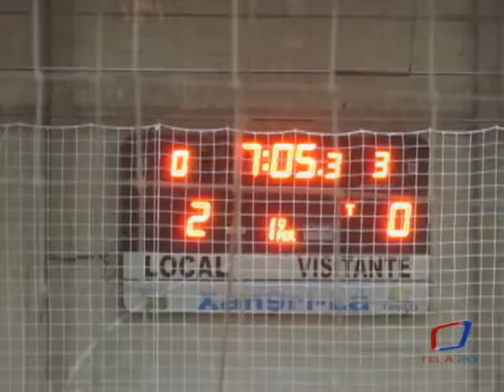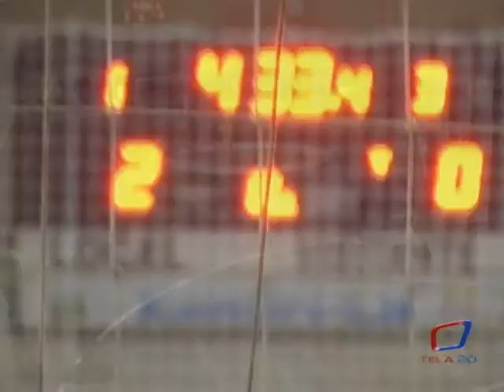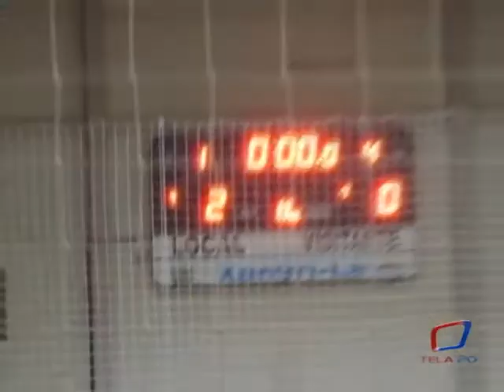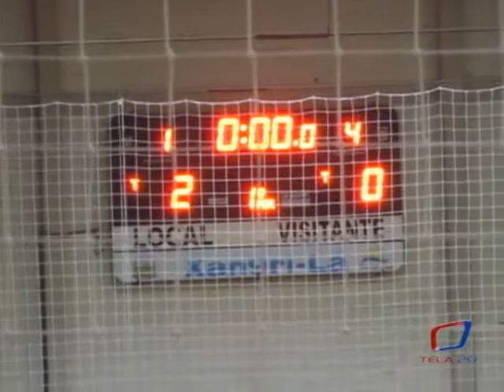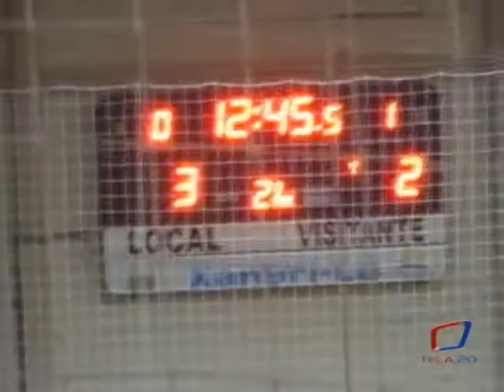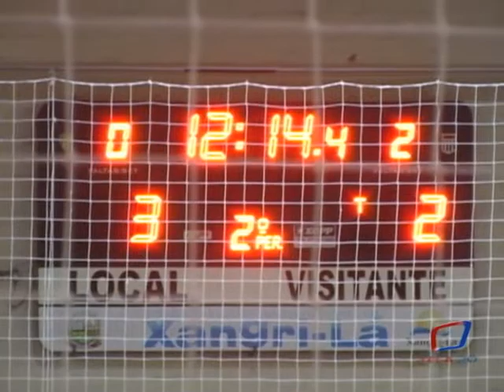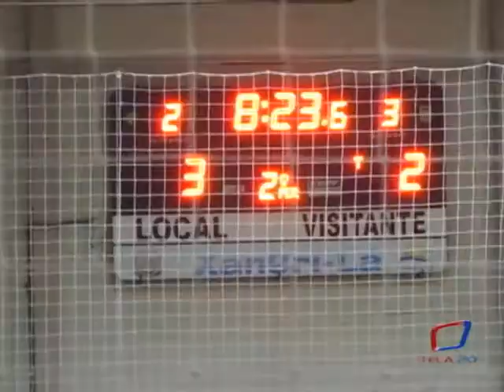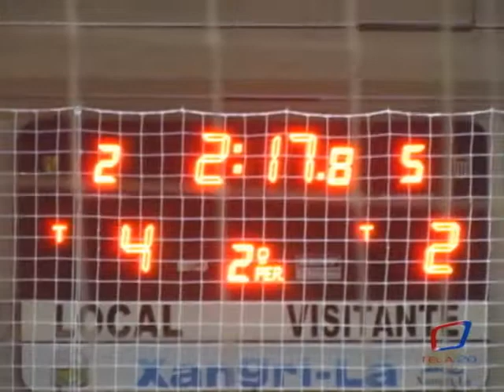FINAL FUTSAL ACICA